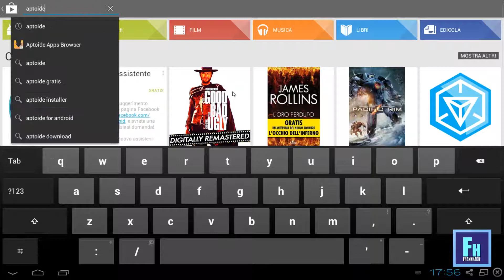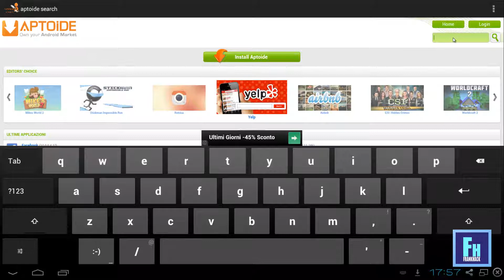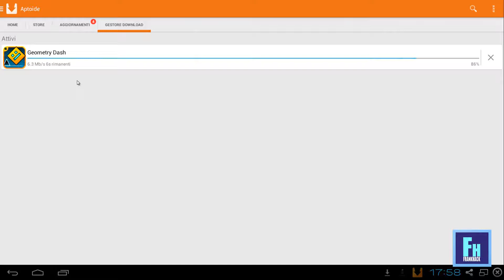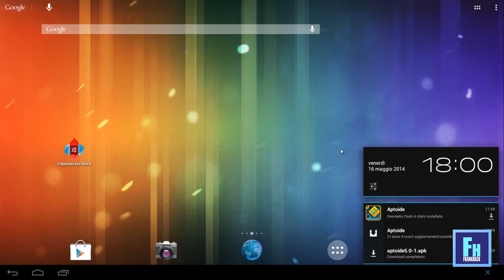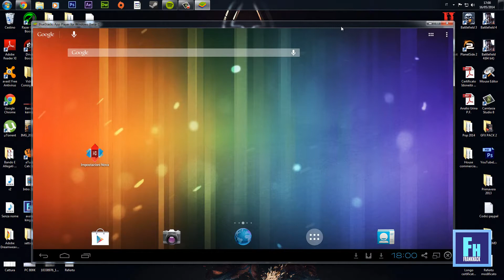Scaricare App GRATIS su Android con APTOIDE - By BlueStacks